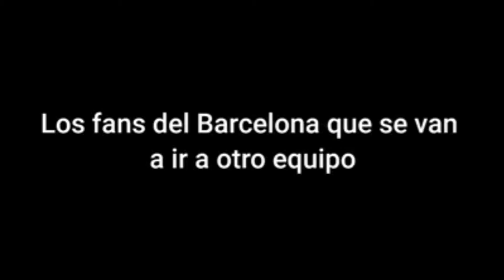MESSI SE VA DEL BARCELONA, MEJORES MEMES DE FREESTYLE, MEMES DEL RETIRO DE MESSI 2020.